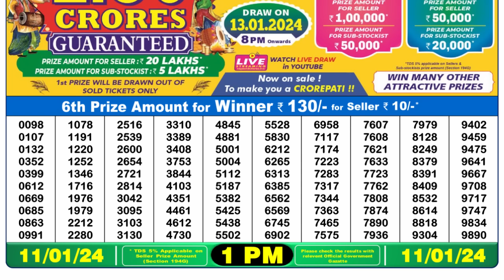🔴 Lottery Sambad Live 01:00pm 11/01/24 Morning Nagaland State Dear Lottery Result Pdf Download